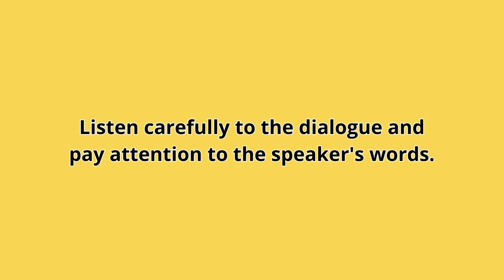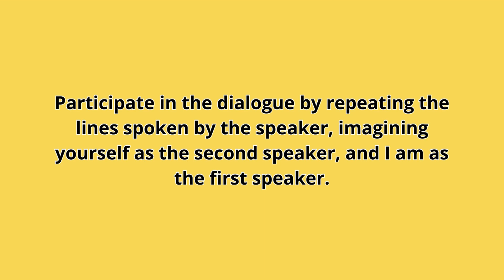Small Talk: Getting to Know Each Other - Beginner Level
Welcome to our beginner-friendly small talk video!
In this extended conversation, we not only explore simple greetings, weekend activities, and shared interesting, but also provide an opportunity for you to practice alongside us. Join us as we engage in light-hearted chit-chat and improve our social skills together.

Follow this instructions:
Listen carefully to the dialogue and pay attention to the speaker's words.
Participate in the dialogue by repeating the lines spoken by the speaker, imagining yourself as the second speaker.
Engage with the conversation by actively responding to the speaker's prompts.
Practice speaking along with the dialogue to improve your comprehension and speaking skills.
Feel free to pause and rewind the video if you need more time to follow along with the dialogue.
Try to mimic the tone and intonation of the speaker to make your practice more effective.
Don't hesitate to repeat any parts of the dialogue that you find challenging until you feel comfortable with them.
Enjoy the process of learning through active participation in the dialogue exercises.

English Conversation Videos: Friends Chat

Selamat datang di video obrolan ringan ramah pemula kami!
Dalam perbincangan panjang ini, kami tidak hanya mengeksplorasi sapaan sederhana, aktivitas akhir pekan, dan berbagi hal yang menarik, namun juga memberikan kesempatan bagi Anda untuk berlatih bersama kami. Bergabunglah bersama kami saat kami terlibat dalam obrolan ringan dan tingkatkan keterampilan sosial bersama-sama.

Ikuti instruksi ini:
Dalam perbincangan panjang ini, kami tidak hanya mengeksplorasi sapaan sederhana, aktivitas akhir pekan, dan berbagi menarik, namun juga memberikan kesempatan bagi Anda untuk berlatih bersama kami. Bergabunglah bersama kami saat kami terlibat dalam obrolan ringan dan tingkatkan keterampilan sosial kami bersama.

Ikuti instruksi ini:
Dengarkan baik-baik dialognya dan perhatikan perkataan pembicara.
Berpartisipasilah dalam dialog dengan mengulangi kalimat yang diucapkan pembicara, bayangkan diri Anda sebagai pembicara kedua.
Terlibatlah dalam percakapan dengan secara aktif menanggapi perintah pembicara.
Berlatihlah berbicara bersamaan dengan dialog untuk meningkatkan pemahaman dan keterampilan berbicara Anda.
Jangan ragu untuk menjeda dan memundurkan video jika Anda membutuhkan lebih banyak waktu untuk mengikuti dialognya.
Cobalah untuk meniru nada dan intonasi pembicara agar latihan Anda lebih efektif.
Jangan ragu untuk mengulangi bagian dialog mana pun yang menurut Anda menantang sampai Anda merasa nyaman dengannya.
Nikmati proses pembelajaran melalui partisipasi aktif dalam latihan dialog.